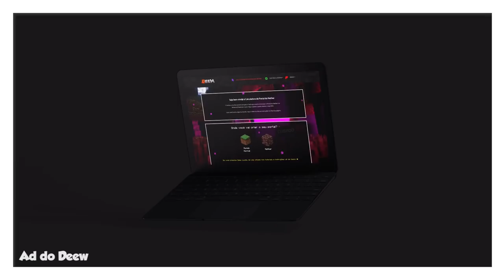Atualização do Nether - Melhor Addon de Mini Blocos do Minecraft Bedrock/PE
🖖 Tenha acesso exclusivo a segunda versão do addon oficial de mini blocos do Deew. São blocos pequeninos e fofinhos para deixar o seu jogo mais divertido.

OBS.: Você precisa ativar "Recursos de Criador de Férias" em Experimentos no seu mundo para usar o pacote.

Forte abraço!

👉 Computador
Windows 10
32GB de RAM
Mouse Cobra